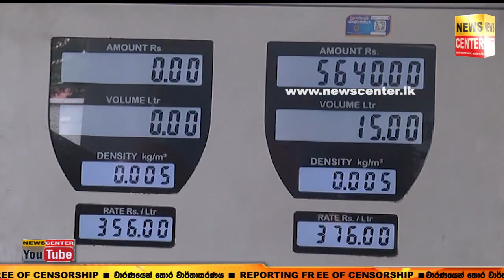අඩු කරනවා නම් 100ක් වත් අඩු කරන්න ඕන | අනිත් ඔක්කොම වැඩි කරලා,‍බොරු වැඩ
රුපියල් 9කින් අඩු කරලා මොකටද ? | ටොෆියක් වත් ගන්න පුලුවන්ද ? | අඩු කරනවා නම් 100ක් වත් අඩු කරන්න ඕන | අනිත් ඔක්කොම වැඩි කරලා,‍බොරු වැඩ